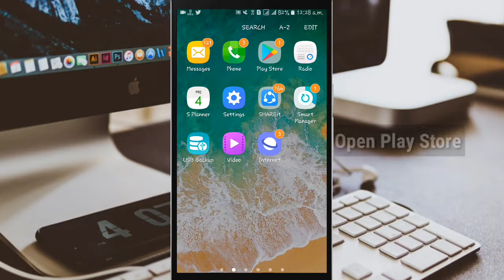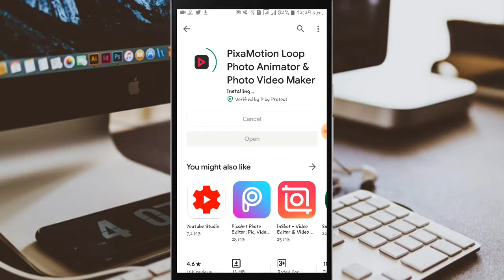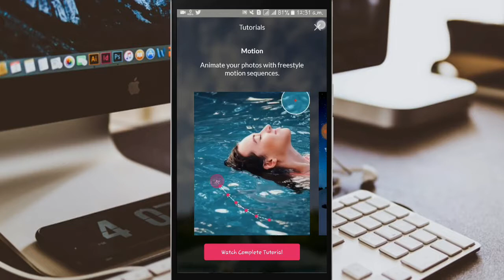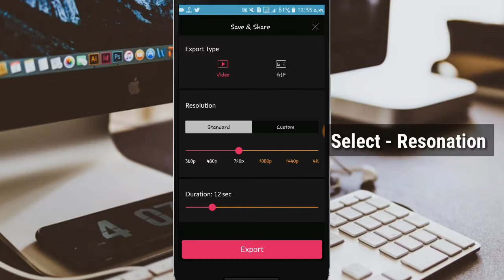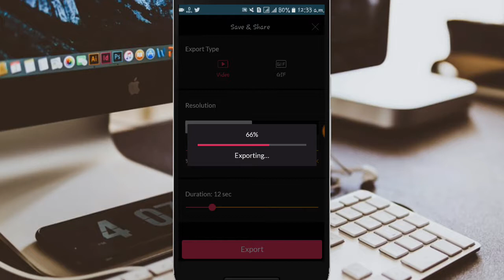Photo Animator & photo Video Maker ! Best Motion effect app for Andriod.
IT Unique Tips.

Hi! I'm Sakib.On my channel,you will find technical ideas.I love
technology and sharing my experiences with you.

live photo
motion picture
picsart
photo motion app for android
Photo Animator
photo Video Maker
Best Motion effect app for Andriod